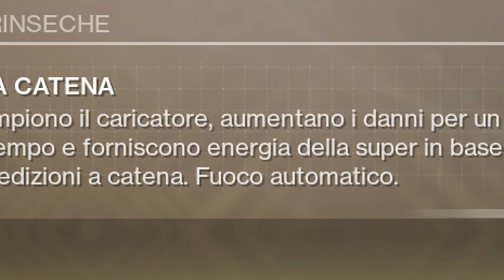51 KILLS COL MALVAGIO KARMA CATALIZZATO - Super Infinita ?!?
BBBBBOLLAAAAAA

Quasi ogni sera Live su Destiny e altro dalle 21:00

COMPONENTI PC

Ve linko pure le mie stats cosi capite quanto non sia affidabile in crogiolo :

TUTTE LE COMBINAZIONI di RUNE !

FILE DOC con tutte le STATS dell armi !